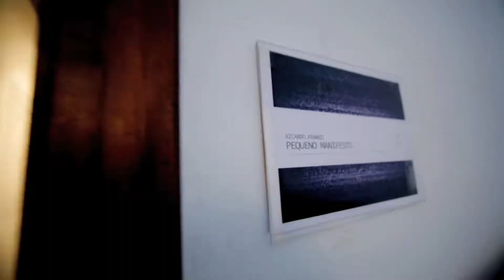Pequeno Manifesto - Ricardo Franco